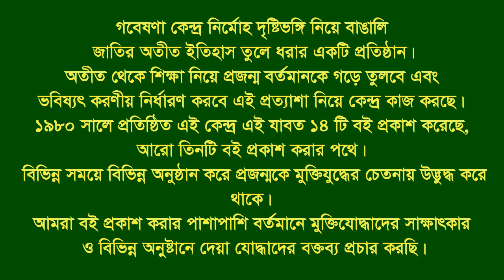Interview of Ali Deon।। Mehendigonj।।Barisal।।F Fighte।। FF।।